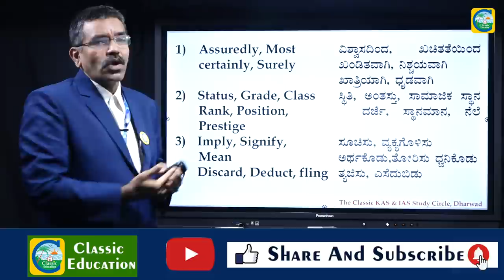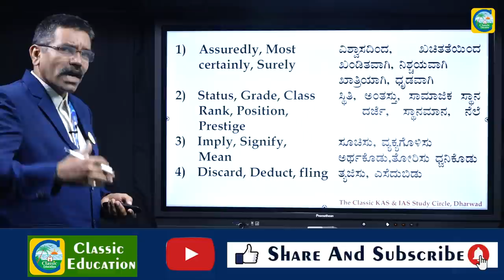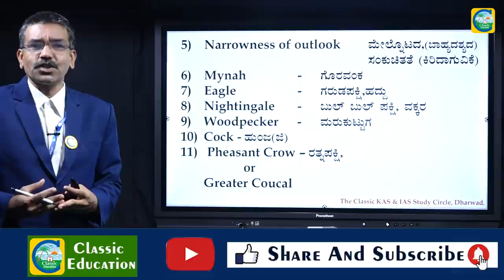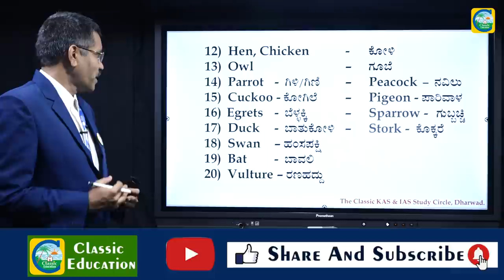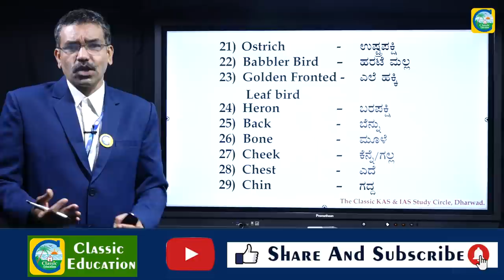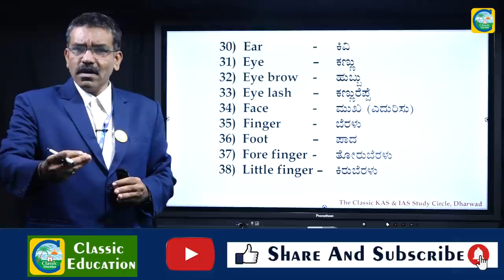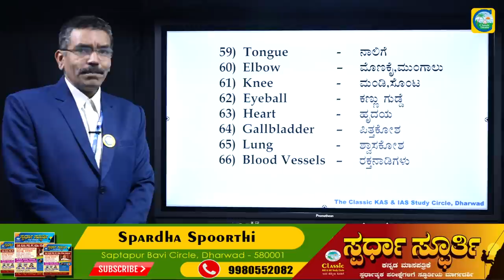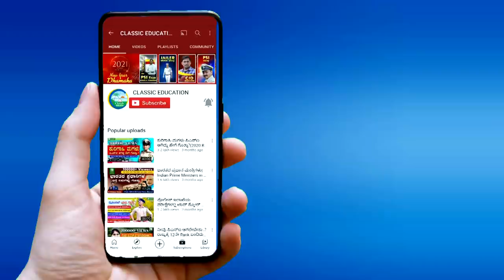PSI Exams-2021| Translation | Translation Skills | Vocabulary|ಭಾಷಾಂತರ|ಪದ ಸಂಪತ್ತು|Classic Education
Classic Education
Dharwad